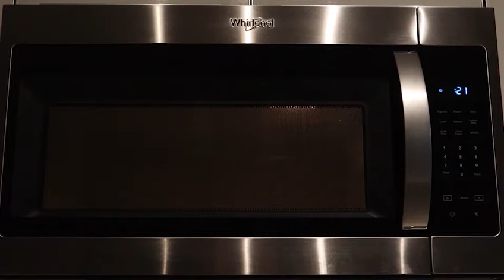Late for School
Film created by Qiche (Lucas) Sun for Saskatoon Open Door Society Youth Digital Storytelling program (DST) 2020.